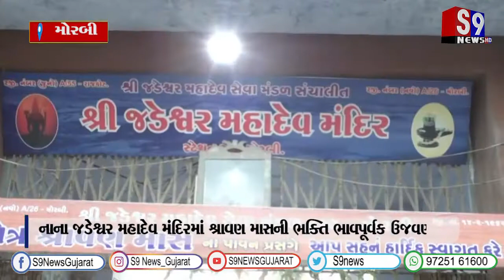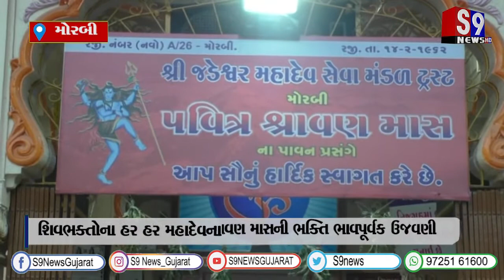મોરબી : શિવભક્તોના હર હર મહાદેવના નાદથી શિવાલયો ગુંજી રહ્યા